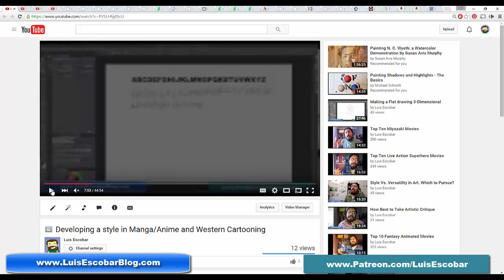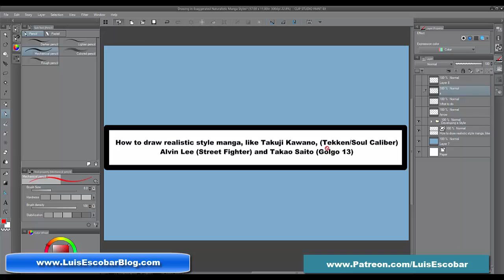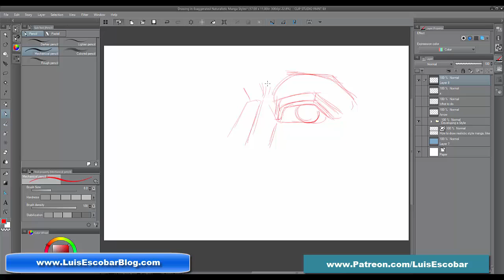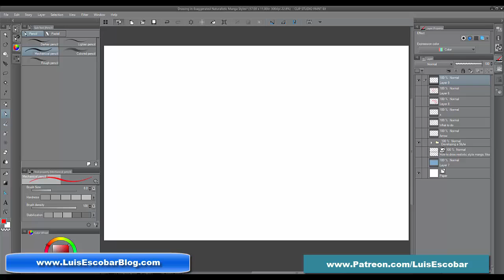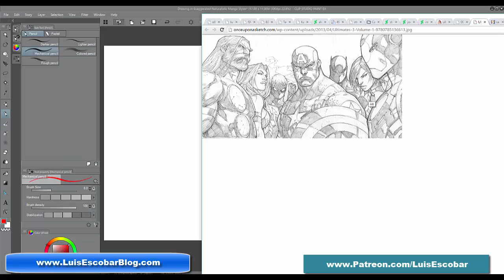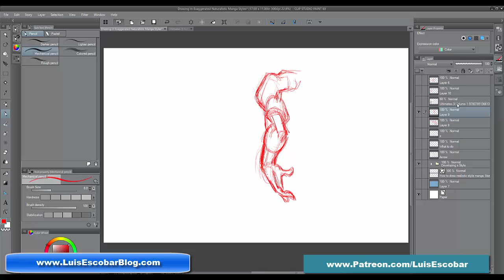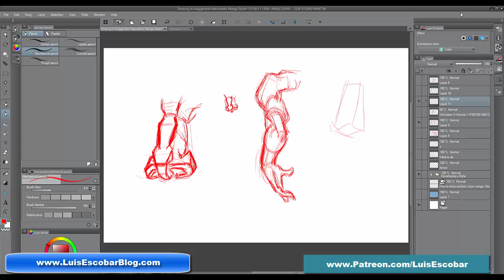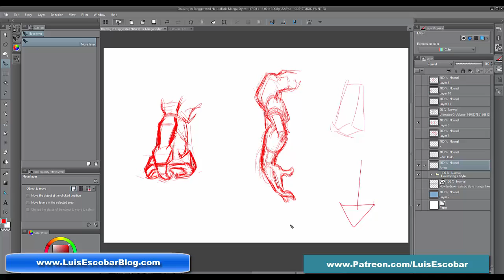How to Draw Realistic Style Manga Characters, Like Street Fighter, Soul Caliber and Golgo 13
Drawing in Exaggerated Naturalistic Manga Styles

Bridgman's Complete Guide to Drawing from Life

Heads, Features and Faces (Dover Anatomy for Artists) By Bridgman

Stick figures, with style! Basic design